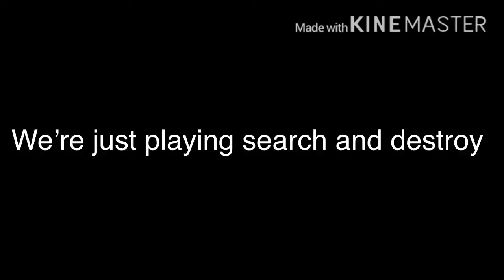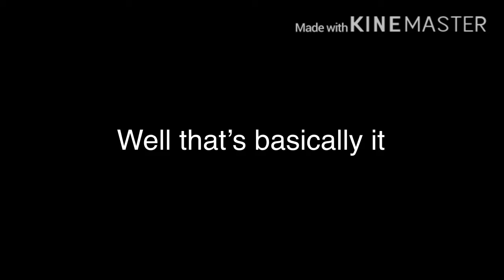Hawk Tuah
It’s epic. Thank Mason for the new logo btw! And Logan for helping me with this video